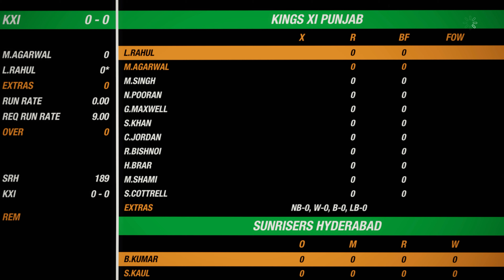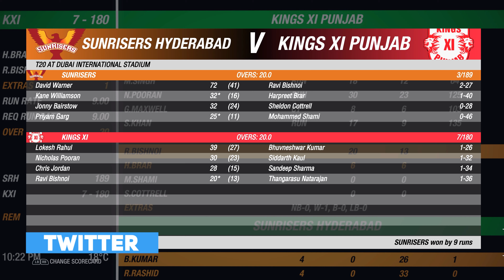IPL 2020 - Match 22 - Sunrisers Hyderabad vs Kings XI Punjab - Cricket 19 Prediction [4K]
Dream11 IPL 2020 has commenced, here are the highlights for match 22 between Sunrisers Hyderabad (SRH) vs Kings XI Punjab (KXIP) in Sheikh Zayed Cricket Ground in UAE in Cricket 19 in 4K 60 FPS. Enjoy!